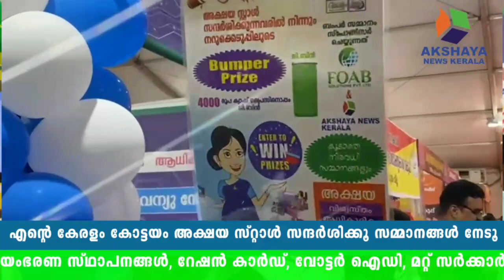അക്ഷയ സ്റ്റാൾ സന്ദർശിക്കൂ സമ്മാനങ്ങൾ നേടൂ ,ബംബർ സമ്മാനം നൽകുന്നത് ,അക്ഷയ ന്യൂസ് കേരളയും ജി ബിന്നും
യഥാർത്ഥ  അക്ഷയ ഏതെന്ന് പൊതുജനങ്ങൾക്ക് ബോധവൽക്കരണം ,അക്ഷയ ഐ ടി മിഷൻ സ്ടാളിലൂടെ  നൽകുന്നെന്ന് കോട്ടയം ജില്ലാ അക്ഷയ പ്രൊജക്റ്റ് മാനേജർ സംഗീത് സോമൻ  .പൊതുജനങ്ങൾ തങ്ങൾക്ക് സർക്കാരിൽനിന്നും ലഭിക്കേണ്ട സേവനങ്ങൾ അക്ഷയയിൽ  കൂടിയേ പരിഹരിക്കാവൂ .അല്ലങ്കിൽ നിരവധി ബുദ്ധിമുട്ടുകൾ നേരിടേണ്ടി  വരുമെന്നും അദ്ദേഹം പറഞ്ഞു . പൗരന്മാരുടെ സര്‍ട്ടിഫിക്കറ്റുകളും രേഖകളും ഡിജിറ്റല്‍ ആയി സൂക്ഷിക്കുന്നതിനുള്ള ഡിജി ലോക്കര്‍ സംവിധാനവും ഒരുക്കിയിട്ടുണ്ട്. ഓണ്‍ലൈന്‍ സംവിധാനങ്ങളുമായി ബന്ധപ്പെട്ട് സര്‍ക്കാര്‍ സേവനങ്ങള്‍ തടസപ്പെട്ടവരുടെ സാങ്കേതിക പ്രശ്‌നങ്ങളും പരിഹരിച്ചു നല്‍കും. റവന്യു സേവനങ്ങള്‍, ബാങ്കിംഗ് സേവനങ്ങള്‍, തദ്ദേശ സ്വയംഭരണ സ്ഥാപനങ്ങള്‍, റേഷന്‍ കാര്‍ഡ്, വോട്ടര്‍ ഐഡി, മറ്റ് സര്‍ക്കാര്‍ സേവനങ്ങള്‍ എന്നിവയുമായി ബന്ധപ്പെട്ട പ്രശ്‌നങ്ങളാണ് പരിഹരിച്ചു നല്‍കുന്നത്. കൂടാതെ ആധാര്‍-മൊബൈല്‍ ലിങ്കിംഗ്,  പുതിയ ആധാര്‍ എന്റോള്‍മെന്റ്, അപ്‌ഡേഷന്‍, കുട്ടികളുടെ ആധാര്‍ എന്റോള്‍മെന്റ്  എന്നിവയുമായി ബന്ധപ്പെട്ട സേവനങ്ങളും സ്റ്റാളിലൂടെ നല്‍കുന്നുണ്ട്.എല്ലാ  ബ്ലോക്കുകളിലെയും അക്ഷയ സംരംഭകരുടെ നേത്രത്വത്തിലാണ് എന്റെ കേരളം പ്രദർശന  വിപണനമേളയിലെ അക്ഷയ  ഐ ടി മിഷൻ സ്റ്റാൾ പ്രവർത്തിക്കുന്നത് ഇന്ന് ഉഴവൂർ,  ളാലം ബ്ലോക്കുകളുടെ നേത്രത്തിലായിരുന്നു ഏകോപനം .നാളെ വൈക്കം  ,കടുത്തുരുത്തി ബ്ലോക്കുകളിലെ അക്ഷയ സംരംഭകരാണ് സ്ടാളിലുള്ളത് .വെള്ളിയാഴ്ച  കാഞ്ഞിരപ്പള്ളി ബ്ലോക്ക് അക്ഷയ കേന്ദ്രങ്ങൾ സ്റ്റാളിൽ സേവനങ്ങൾക്കായി  എത്തും .സ്റ്റാളിൽ സന്ദർശനം നടത്തുന്ന പൊതുജനങ്ങൾക്കു നിരവധി സമ്മാനങ്ങൾ  ഒരുക്കിയിട്ടുണ്ട് .പങ്കെടുക്കുന്നവരിൽ നിന്ന് നറുക്കിട്ട് ബംബർ സമ്മാനവും  മറ്റു സമ്മാനങ്ങളും അക്ഷയ ന്യൂസ് കേരളയും ഫോബ്‌ സൊല്യൂഷൻസും സ്പോൺസർ  ചെയ്തിട്ടുണ്ട് .മറ്റു നിരവധി സമ്മാനങ്ങളും സ്റ്റാളിൽ സന്ദർശനം  നടത്തുന്നവർക്ക് എല്ലാ ദിവസവും ലഭ്യമാക്കുന്നുണ്ട് .ഇന്നത്തെ സ്റ്റാളിന്റെ  പ്രവർത്തനങ്ങൾക്ക് ജില്ലാ പ്രൊജക്റ്റ് മാനേജർ സംഗീത് സോമനൊപ്പം പ്രൊജക്റ്റ്  കോർഡിനേറ്റർ നവീന കെ എ ,ബ്ലോക്ക്  കോർഡിനേറ്റർ മായാദേവി ഇ ആർ എന്നിവരും  അക്ഷയ സംരംഭകരും നേത്രത്വം നൽകി